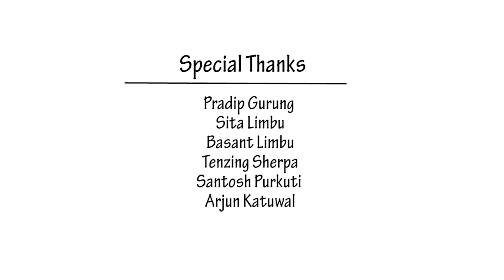Purbeli Song Jindagi yo marer Jane जिन्दगी यो मरेर जाने Official Video Prince Limbu & Ristha Gurung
Voice : Deep Limbu
Arrange : Balaram samal
Music/Lyrics : Ramesh Sunuwar
Post Production : Khabar OF Nepal
Direction\ Concept: Padam Shrestha
Dance Choreographer : Roshani Mabohang Limbu
Camrera : Deuman Palungwa Limbu

Khabar of Nepal Channel authorized to upload this video. Using of this video on other channels without prior permission will be strictly prohibited. (Embedding to the websites is allowed)

 # aajako khabar
आजको समाचार
today news nepali live
aajako tattato khabar
आजको खबर